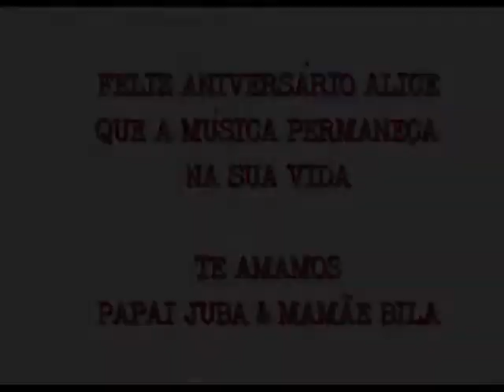TOP 10 ALICE- Os maiores sucessos dos últimos (primeiros) 3 anos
As músicas mais tocadas e cantadas de todos os tempos na casa da Alice (pela Alice): Lobão, Los Hermanos, Beatles, Raul entre outros agora na voz da nossa pequena figurinha!